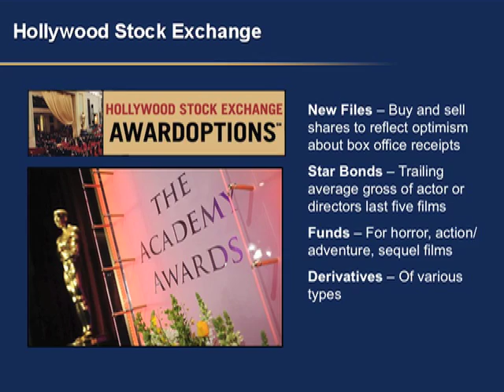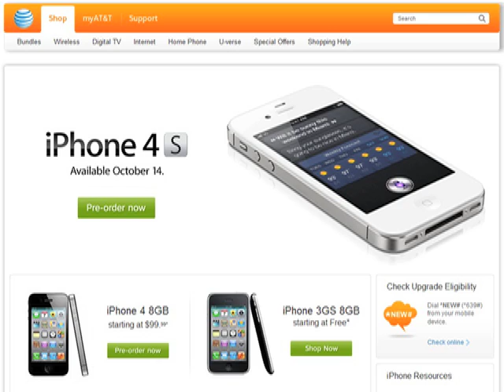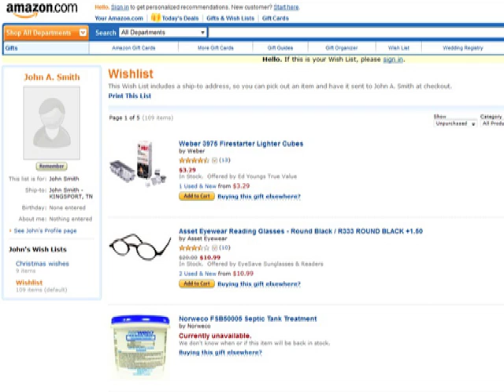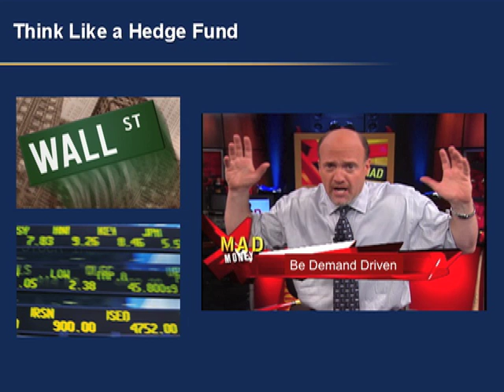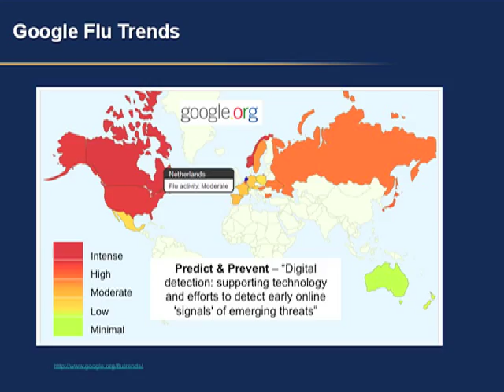The Future of Demand Forecasting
Steve Keifer, GXS Vice President of Marketing, discusses emerging approaches to demand forecasting in the high tech and consumer products industries.  He explores how companies are starting to use Internet-based demand sensing to look forward rather than backwards for planning purposes.  This video is an excerpt from Steve's keynote at the 2011 GXS Customer Forum in Washington DC.